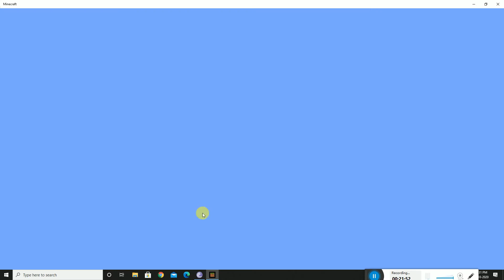RTX Minecraft Short's RTX On | Minecraft minecraft 🔴mfagamingtv #66 mfagamingtv in Tamil